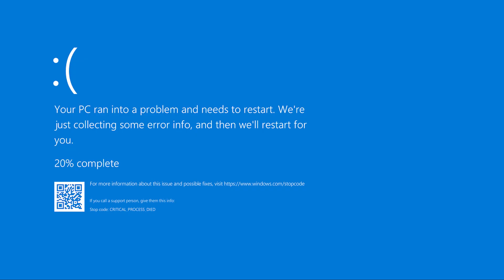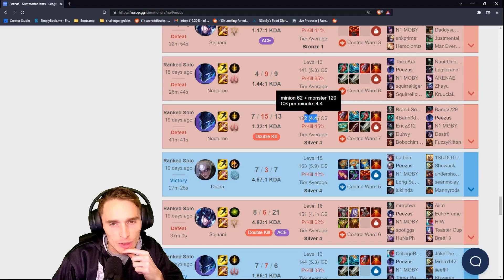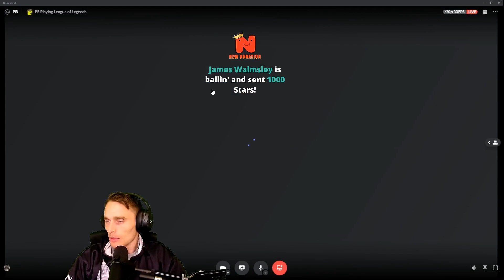yet ANOTHER reason these apps do more harm than good [Challenger Coaching]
It's shocking how these apps have managed to convince so many people that they actually help you.

More Nocturne -

BROKEN - SVRGE